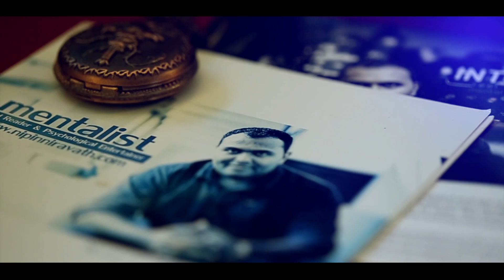Mentalist I Official Trailer I Nipin Niravath's Cryptic I Mentalism Show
Mentalist I Official Trailer I Nipin Niravath 2018
With his signature gatsby cap, mentalist Nipin Niravath is always show-ready. Seated in our conference room, he looks as comfortable here as on stage, probably even reading our minds as we speak. We engage in interesting conversation about magic, mentalism, and all things Nipin, before sprinting over to the interview.

An excerpt from our conversation with one of Kochi’s leading mentalists, Nipin Niravath:

VK:  What exactly is mentalism? How were you drawn towards it? Where did you train?
NN : I’ve been practising mentalism for 15 years now. Mentalism is an abstract science involving body language, micro expressions, a touch of magic, hypnosis, non-verbal communication, suggestions, and definitely, some showmanship. There is no spirituality or paranormal element involved, contrary to common belief. Prior to foraying into mentalism I used to stage magic shows.

I would call myself a self-trained artist. The only training of sorts I’ve had is a six-day workshop I attended in the US. There are no courses or textbooks or guides to being a mentalist. You practise and practise, and that’s the way to go about it. Having said that, I have to mention the world-renowned mentalist and illusionist Derren Brown, who has inspired me immensely. I hope to meet him this year.

VK: You’re also a magician. What is the difference between magic and mentalism?
NN : Magic is property-oriented. There will be a box, a hat or some sort of object to be manipulated. Mentalism, on the other hand, involves no physical props. It is the viewers’ minds and their thoughts that make up the property. Mentalism is a more serious art than magic. Just like a movie, there is tragedy, drama, comedy, suspense, and quite a lot of emotion involved. You live the entire experience.

VK: Having travelled and performed across countries, do you have a venue that remains a personal favourite?
NN : Yes. JT Pac in Kochi is a brilliant venue. I worked almost a year and a half on the show’s script, and the venue totally helped me work it out well. I really enjoyed the crowd and its response. Another unforgettable venue would be a theatre in Sydney where I performed recently. It had a completely dark setting, just like I wanted.

Nipin Niravath at a stage show

VK: What are some common misconceptions about mentalism and mentalists?
NN : People often mistake us for mediums, spiritists, or someone possessing some kind of supernatural power. But none of that is true. It is beyond me how some people are easily superstitious.

VK: If I had to read others’ minds, how would I go about it?
NN : There is no step-by-step procedure to doing what I do. Every crowd is different, and every trick changes accordingly. Looking at a person’s body language, posture, response, and in the end, trusting my instincts, I usually figure out if a particular trick will work out. If it is a no, I improvise to their tune.

VK: What have you learnt about people and their minds through your art so far?
NN : The human mind is the source of millions of thoughts. Revealing it is as impactful as dropping a nuclear bomb. Their thoughts are the culmination of many dreams and desires, and unravelling them results in new inventions and creative spheres. That is how the bulb was invented, electricity discovered, the radio played, and inimitable movies like Drishyam were born.

VK: When you pick people from the audience during your shows, is the selection random, or are they given prior notice?
NN : It is always random. Usually I aimlessly throw a ball at the audience, and whoever catches it comes up on stage. Even then there are sceptics! At other times, the ball is further passed on between audiences, so they can be assured the selection has not been pre-planned.

Audience going through Niravath’s props, as part of a trick

VK: Have there been incidences of tricks gone wrong? If yes, how did you handle it?
NN : Oh yes, I’ve been there. But what stands out is our ability to manipulate any situation. I remember performing before a very amused audience once. I had handed a ball to one of the participants, to perform a trick, but the ball disappeared from his pocket. It was unanimously believed that I had made the ball disappear, when the truth was that I was as dumbfounded as the boy to whom I’d handed the ball. But rather than faltering at that moment, I owned up to it and revelled in the serendipity. Later, I found out from the boy that the ball was within the layers of his pocket which was torn. Both of us laughed and left it there. I believe showmanship is being able to transform mistakes into entertainment.